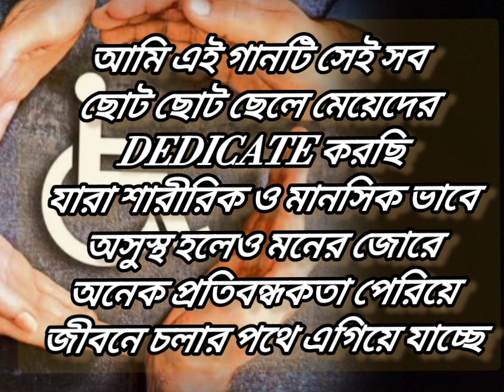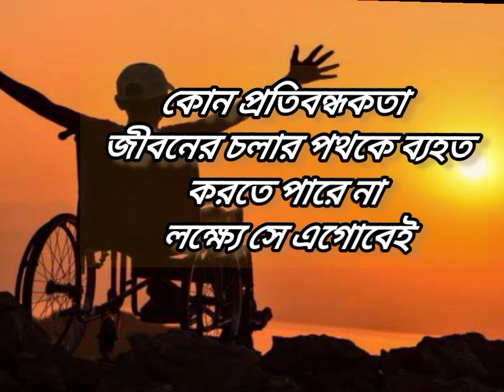Ei Chhotto Chhotto Paye (Movie) ~Heere Manik/cover by Arpita Ghosh/Arati mukherjee & pratima banerje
Film : Heere Manik
Song: Ei Chhotto Chhotto Paye
Release Date : 31 / 12 / 1979
Artist: Arati Mukherjee/ Pratina Banerjee
Music Director : Mrinal Banerjee
Lyricist:Palak Banerjee
Director :Sali Dutta

এই ছোট্ট ছোট্ট পায়ে
ei chhotto chotto paye
chhotto chhotto paye
world of arpita

চলতে চলতে ঠিক পৌঁছে যাবো

সেই চাঁদের পাহাড় দেখতে পাবো

সেই চাঁদের পাহাড়, মাথায় যাহার

রামধনু রাঙা হয়ে দেখতে পাবো

ঠিক পৌঁছে যাবো

বড়ো কিছু কাজ কি গো সহজ হয়

কষ্ট কে মনে করো কষ্ট নয়

চোখ ভরে জল এলে

চোখেই তা মুছে ফেলে

দুটি চোখ ভরে জল এলে

নতুন সাহসে এই বুক ভরাবো

ঠিক পৌঁছে যাবো

ও.. ঠিক পৌঁছে যাবো

আসুক দুঃখ তাতে দুঃখ নেই

সুখের দরজা আছে এই পথে

মনটা শক্ত করে, দুহাতে দুহাত ধরে

এই মনটা শক্ত করে, দুহাতে দুহাত ধরে

যা কিছু সম্ভব হয় সব তাড়াবো

ঠিক পৌঁছে যাবো

চলতে চলসিতে ঠিক পৌঁছে যাবো

ঠিক পৌঁছে যাবো